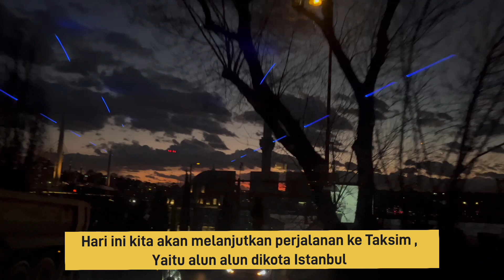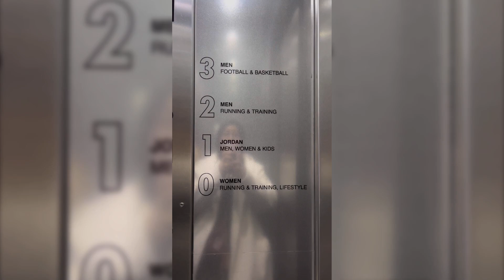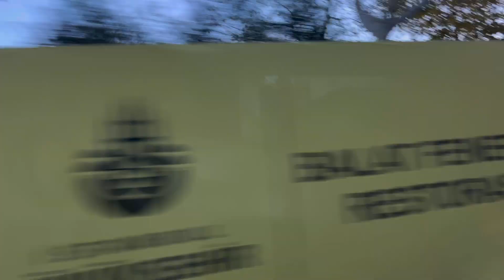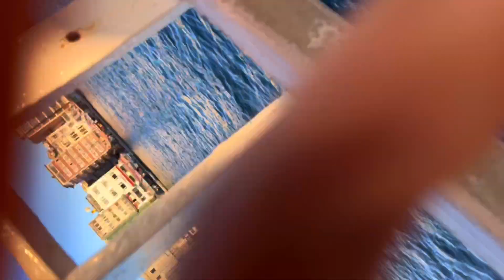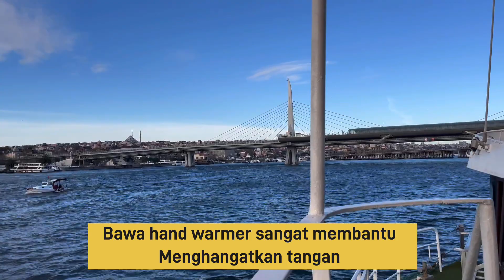Turki Hari Terakhir ‼️ Taksim Square & Naik Cruise di Selat Bosphorus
Selat Bosphorus Turki
Jalan jalan diturki hari terakhir
Traveling ke Turki
Turki
Winter di Turki